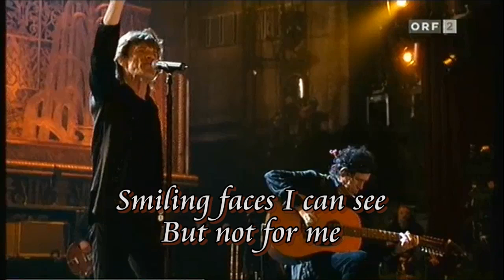Rolling Stones - AS TEARS GO BY - KARAOKE (HD)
A real karaoke version of "As Tears Go By" with lyrics and instrumentals.